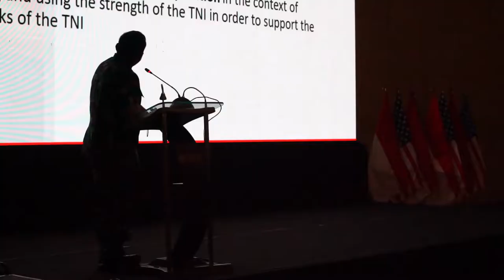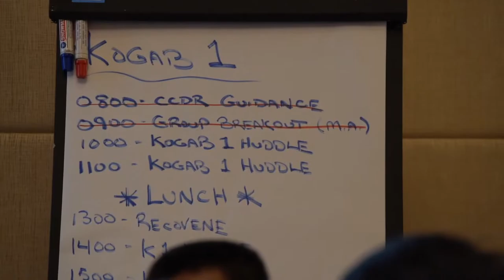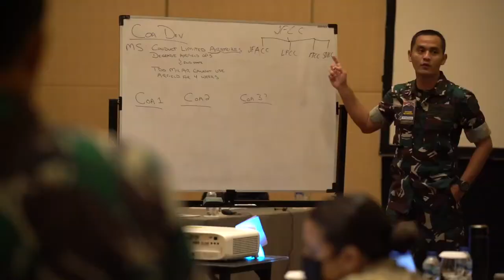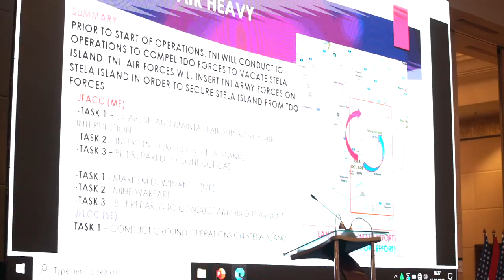Gema Bhakti 2022 marks a change in planning doctrine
The Tentara Nasional Indonesia (TNI, Indonesian Armed Forces) and the US Indo-Pacific Command (USINDOPACOM) held a Joint bilateral, Joint Force exercise focused on operational-level planning and execution of combined military operations called Gema Bhatkti 22 in Jakarta Indonesia in September of 2022.

JAKARTA, INDONESIA
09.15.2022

This is the 10th iteration of Gema Bhakti. This year’s exercise was a staff exercise (STAFFEX) that focused the military’s role in support of defense-led operations building interoperability efforts in the region. Gema Bhakti 22 is a USINDOPACOM Joint Exercise Program event, utilizing US Joint forces partnering with TNI Armed Forces working together to increase interoperability and enhance regional stability and security through bilateral and multilateral partnerships. (US Air Force video by Master Sgt. Andrew Jackson)

Film Credits: Video by Master Sgt. Andrew Jackson
State of Hawaii, Department of Defense, Public Affairs Office